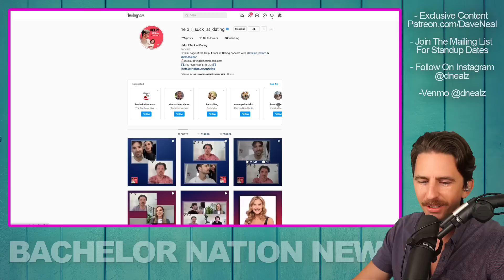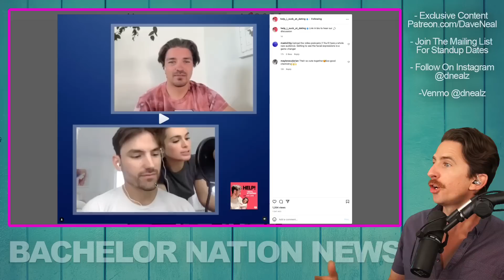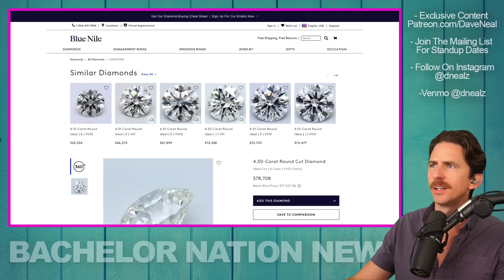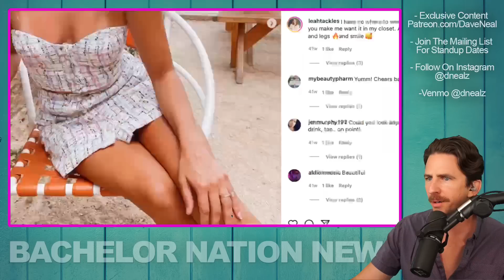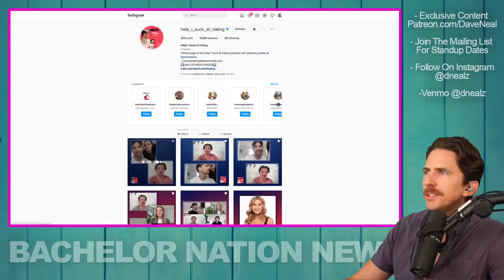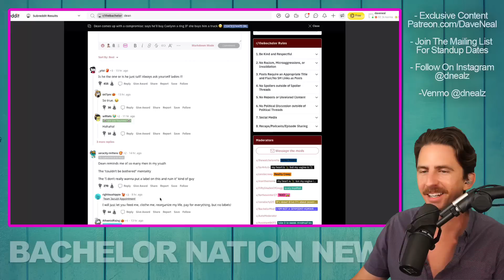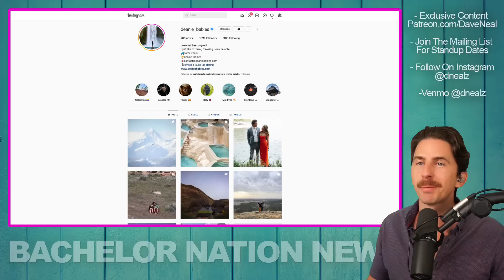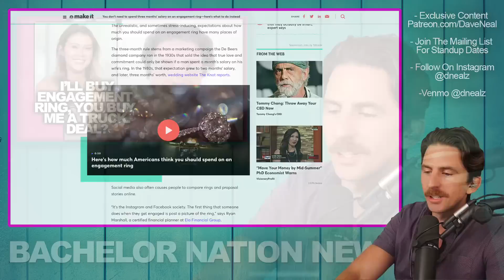Bachelorette Star Dean Says He Will Buy Engagement Ring If Caelynn Buys Him A Truck